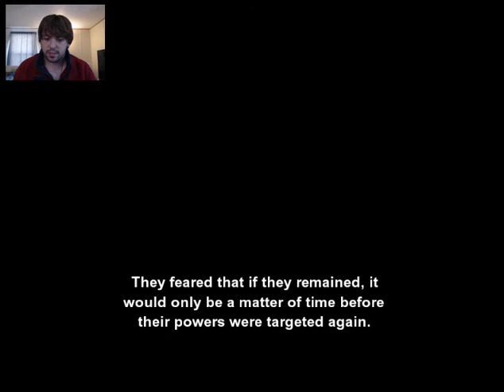LIARS AND CHAINSAWS | Final Fantasy VI | Part 8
Zozo? Never heard of it.